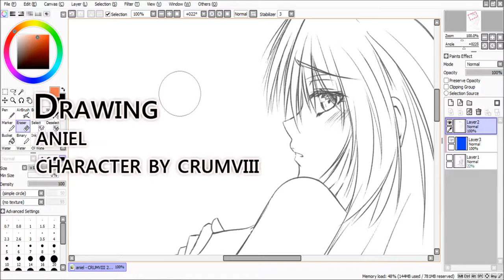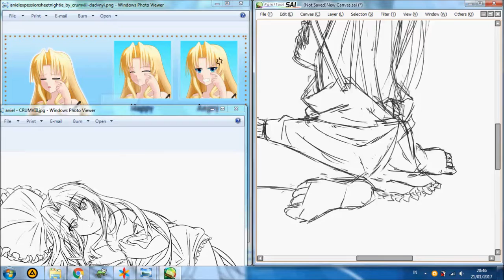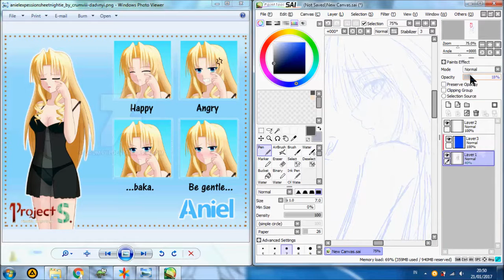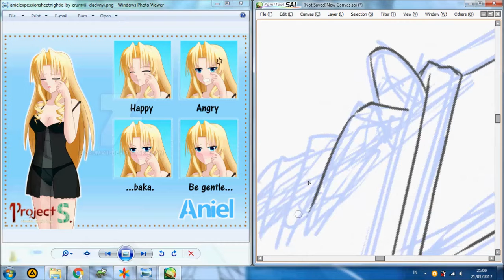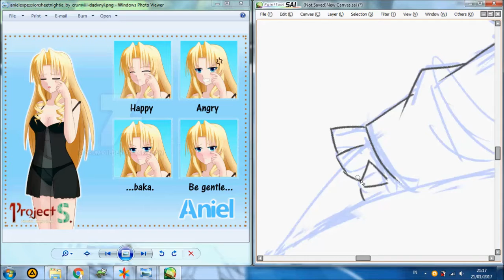[TIMELAPSE][#31] aniel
yeah!,., got it!
still no audio :(

here i draw aniel from my friend's original character :)